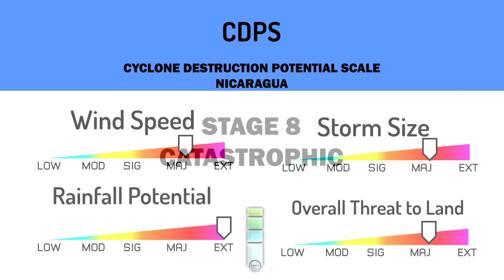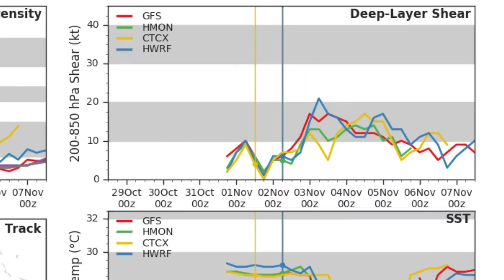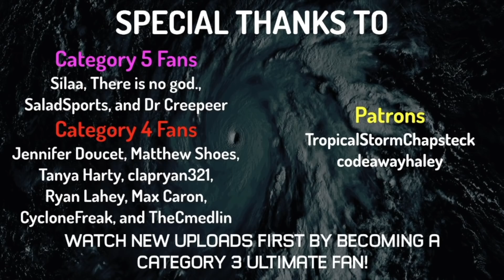Hurricane Eta Rapidly Intensifying in the Caribbean Sea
Hurricane Eta has been rapidly intensifying in the Western Caribbean Sea today and is now a category 4 major hurricane according to Force Thirteen estimates and ATCF data. Eta is expected to continue strengthening during the next day, and could approach category 5 status before making landfall in Nicaragua tomorrow. Impacts coming onshore with the hurricane will include rainfall of up to 3 feet / 1 meter, a storm surge of 12-18 feet / 4-6 meters, and devastating winds near the landfall area. Widespread impacts from heavy rainfall and flooding will be a major concern as Eta will meander slowly over Central America for several days. Near the end of the forecast period, it is likely that either Eta or its remnants will reemerge back into the Caribbean Sea and and attempt to strengthen again, though this is highly uncertain at this point in time.

All residents in Nicaragua, Honduras, El Salvador and Guatemala need to monitor developments of Eta very closely over the coming days as landfall nears and listen to local officials for information about their exact location. Today is the day to prepare and please remain safe.